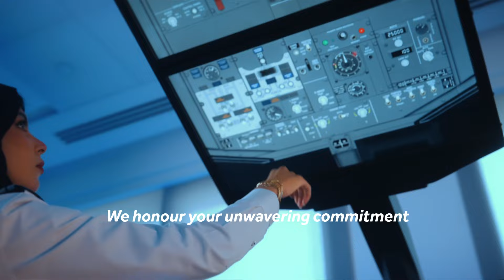Emirati Women's Day 2024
This Emirati Women’s Day, we celebrate our future leaders who are working together to build a more promising tomorrow. May they continue to inspire us with their unwavering dedication and outstanding achievements.